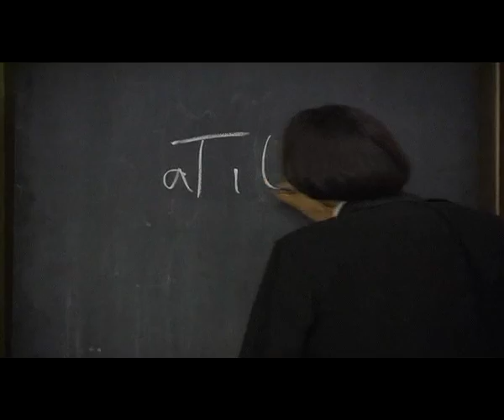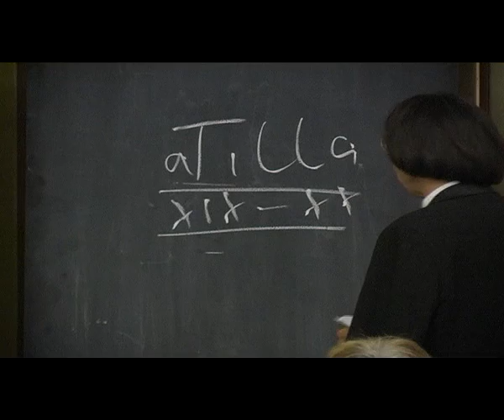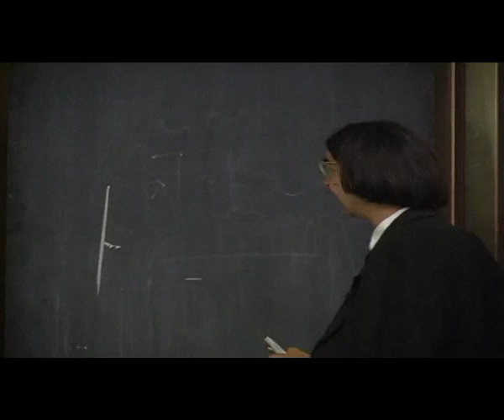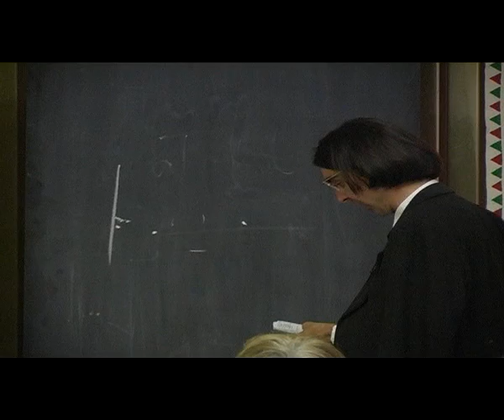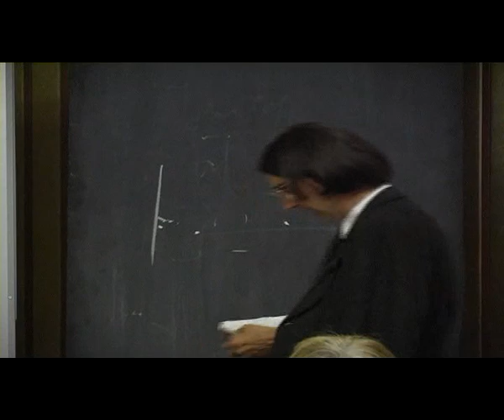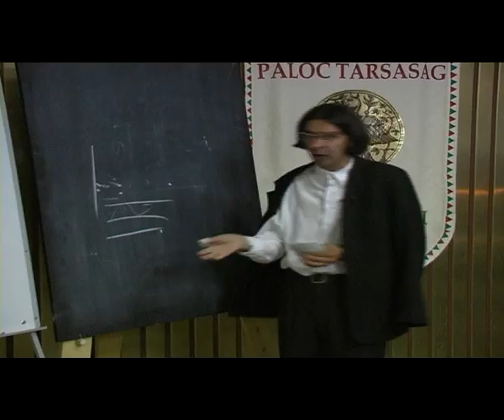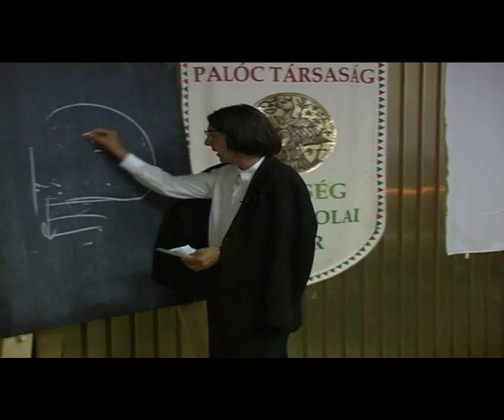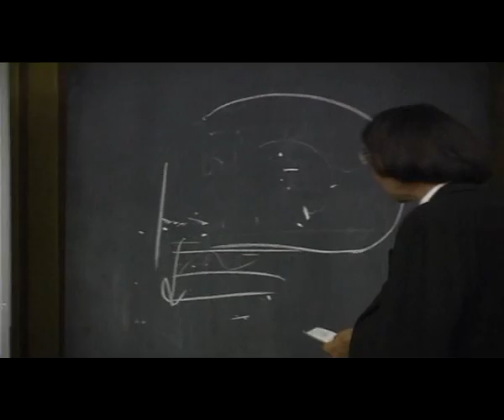Szántai Lajos - Atillától József Attiláig